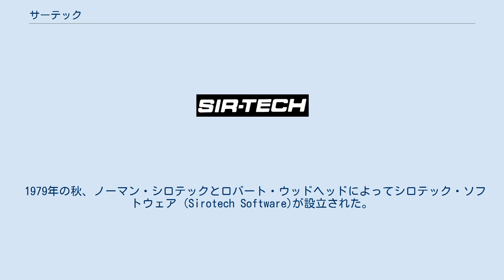サーテック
カナダのコンピュータゲームメーカー・ブランド
サーテック ソフトウェアインク (Sir-Tech Software, Inc) は アメリカ合衆国でコンピュータゲーム の開発と販売を行っていた会社。
 1979年の秋、ノーマン・シロテックとロバート・ウッドヘッドによってシロテック・ソフトウェア (Sirotech Software)が設立された。
シロテック・ソフトウェアは「インフォツリー」というデータベース管理プログラムや『ギャラクティックアタック』、後に『ウィザードリィ』となるゲームをリリースする。
 1981年の春にサーテック ソフトウェアインク （Sir-Tech Software, Inc） に改称。
 代表作は3DダンジョンRPGの『ウィザードリィ』。
ウィザードリィシリーズは1981年から2001年までの20年間にナンバリングタイトルだけで8作がリリースされた。
 ターン制のストラテジーゲームの『ジャッジドアライアンス』シリーズは1994年に第1作が発売され、ドル箱と呼ばれる人気タイトルとなった。
同シリーズの第3作目となる『ジャッジドアライアンス2』は最初のリリースから15年後にも利用可能である。
 1998年に北米にあったサーテックは資金繰りなどの問題からその歴史に幕を下ろした。
 その後も、カナダに存在した同社の開発部門であるサーテックカナダは『ウィザードリィ8』や『ジャッジドアライアンス2』といった作品を開発し、他社から販売されていたが、2003年に閉鎖された。